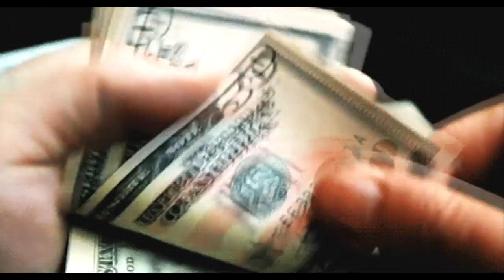20 TRUCCHI INCREDIBILI per PREPARARE la VALIGIA! Summer Life Hacks #3